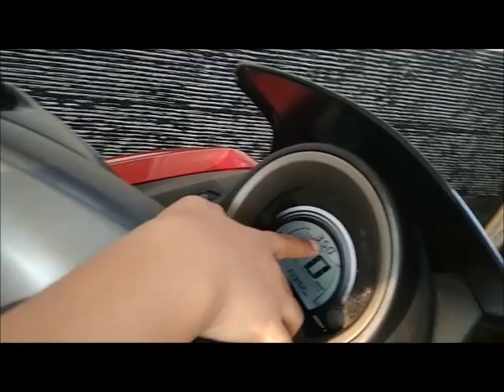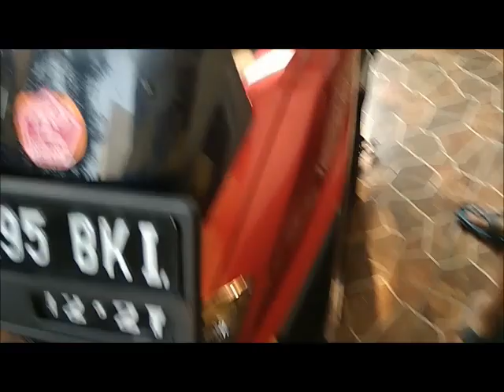UNBOXING SEPEDA MOTOR YAMAHA NMAX 155 CC